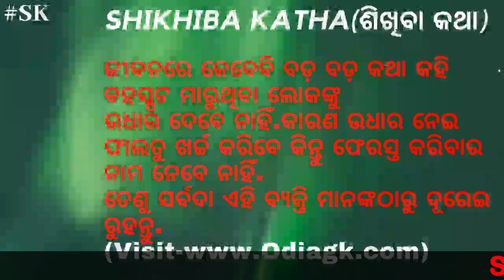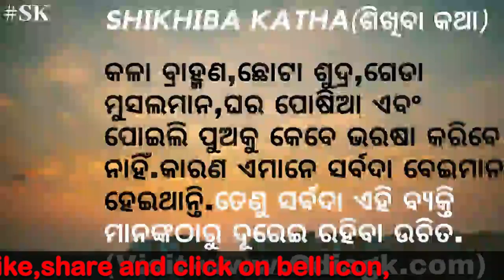ଏହି ବ୍ୟକ୍ତି ମାନଙ୍କଠାରୁ ଦୂରେଇ ରୁହନ୍ତୁ !! Shikhiba katha !! Janiba Katha !!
Ehi byakti manaktharu durei ruhantu

About Shikhiba katha : Shikhiba Katha is A YouTube Channel, where you will find all type of Learnable and advisable videos which are best for your day to day life in Odia,

You can ask here all your question. If you want know about any topic please ask here i will describe or make a new video for your answer.